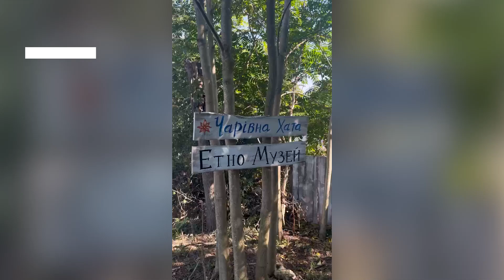Музей просто неба облаштували по дорозі на Бакоту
Чарівна українська хата. У селі Грушка Кам’янець-Подільського району відроджують забуті дністровські традиції. Активіст проєкту "Затоплена культура" відкрили просто неба етномузей. У ньому зібрали предмети сільського побуту українців початку 20 століття. Мистецька локація - унікальна, адже всі експонати взяли із сіл, яких вже немає на мапі України.